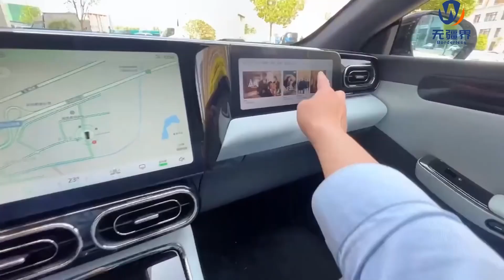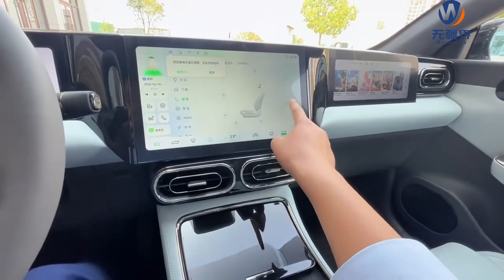Leapmotor C01 - Borderless Car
Leapmotor C01 is a new mid-to-large sedan based on Leapmotor’s C platform, positioned as a high-tech luxury sedan.